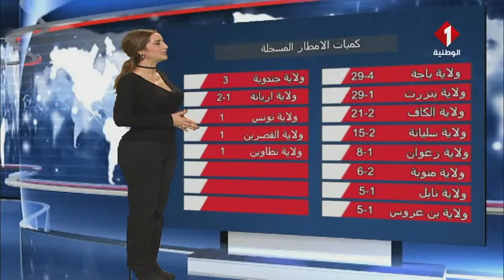النشرة الجوية ليوم 08- 01 - 2022